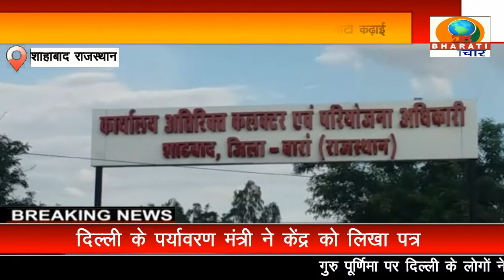राजस्थान:शाहाबाद नया सवेरा कार्यक्रम के तहत जिला कलेक्टर ने गर्भवती महिलाओं को बांटी कढ़ाई